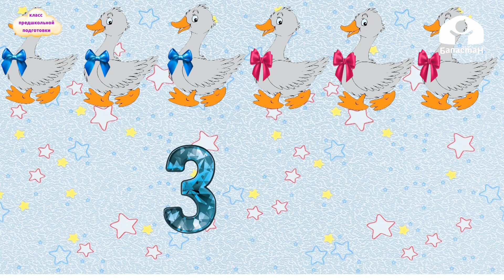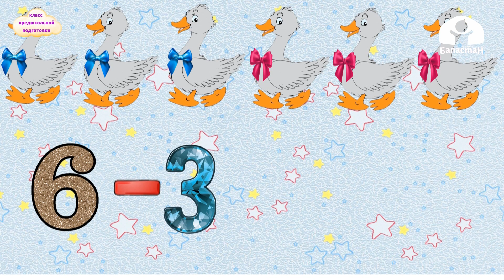КЛАСС ПРЕДШКОЛЬНОЙ ПОДГОТОВКИ / Закрепление пройденного материала / ТЕЛЕУРОК / 15.04.2021